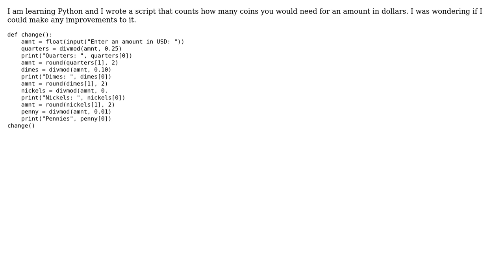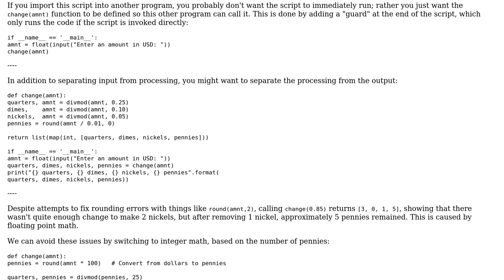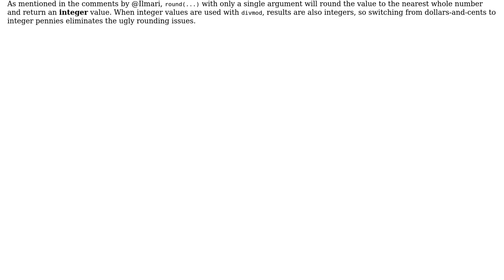Script that counts quarters, dimes, nickels, and pennies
With thanks & praise to God, and with thanks to the many people who have made this project possible! | Content (except music & images) licensed under CC BY-SA | Music | Images & others | With thanks to user Hasan Qazi user AJNeufeld user 200_success and the Stack Exchange Network Trademarks are property of their respective owners. You are responsible for your own actions.